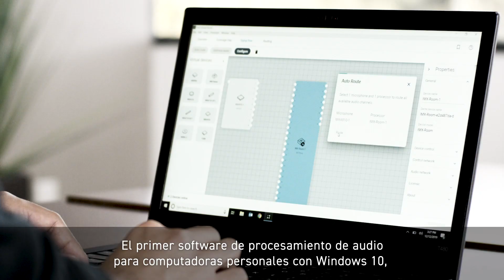Conozca el Software IntelliMix® Room de Shure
Presentamos IntelliMix Room, procesamiento de audio basado en software para conferencias de audio y video. Como no necesita hardware DSP, las instalaciones son más simples y los espacios de reunión más limpios y con un audio ampliamente mejorado. Vea más en